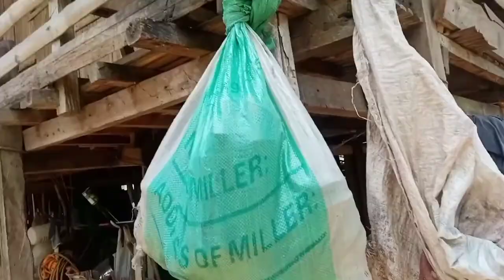GUMAWA AKO NANG TANIMAN NANG PITCHAY